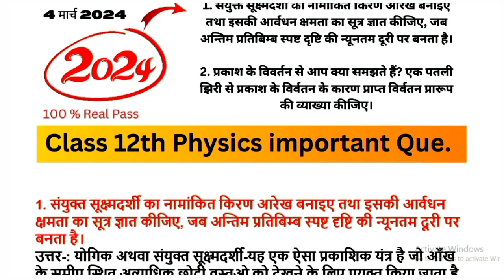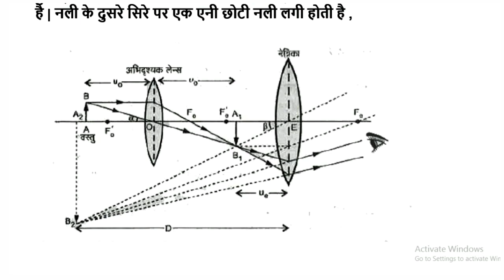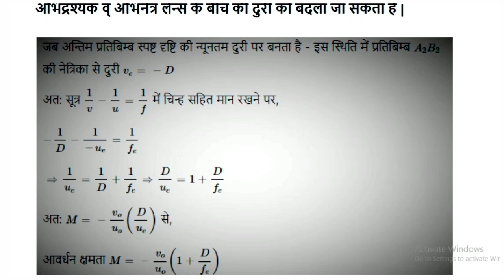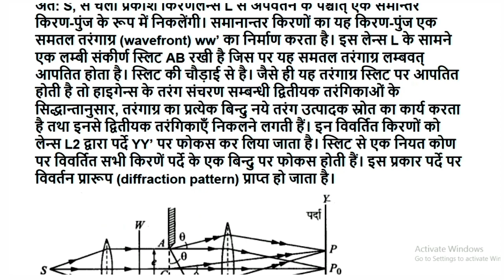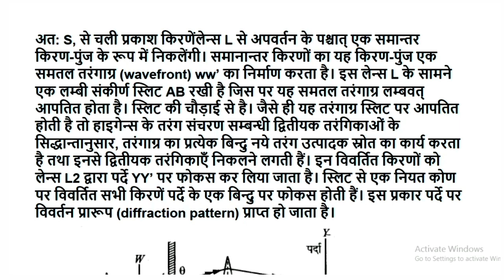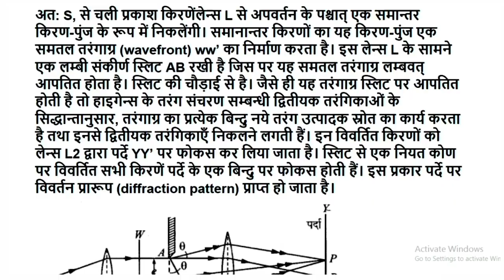यूपी बोर्ड कक्षा 12 भौतिक विज्ञान|| प्रकाश के विवर्तन || 4 March 2024 most important Question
1. संयुक्त सूक्ष्मदर्शी का नामांकित किरण आरेख बनाइए तथा इसकी आर्वधन क्षमता का सूत्र ज्ञात कीजिए, जब अन्तिम प्रतिबिम्ब स्पष्ट दृष्टि की न्यूनतम दूरी पर बनता है।

2. प्रकाश के विवर्तन से आप क्या समझते हैं? एक पतली झिरी से प्रकाश के विर्वतन के कारण प्राप्त विर्वतन प्रारूप की व्याख्या कीजिए।

यूपी बोर्ड कक्षा 12 भौतिक विज्ञान अति महत्वपूर्ण प्रश्न,
भौतिक विज्ञान कक्षा 12 मॉडल पेपर 2023,
कक्षा 12 भौतिक विज्ञान का पेपर,
रसायन विज्ञान कक्षा 12 पाठ 1 प्रश्न उत्तर,
भौतिक विज्ञान कक्षा 12 पाठ 1 2023,
physics ke important question 12th class 2023 up board,
up board class 12th physics most important question,
up board class 12th physics most important questions 2024,
up board class 12th physics most important question 2023,
up board 12th class physics most important questions 2024,
up board class 12th most important questions physics,
up board class 12th physics important theory questions,
class 12th physics most important question 2023,
up board class 12th physics important questions,
up board physics class 12 most important questions 2023 numerical,
up board physics class 12 most important questions 2024 numerical,
class 12th physics most important question up board,
physics most important numerical class 12th 2023 up board,
class 12 physics most important questions 2024 up board,
up board class 12 physics most important question 2023,
up board class 12 physics most important question
यूपी बोर्ड कक्षा 12 भौतिक विज्ञान महत्वपूर्ण प्रश्न,
कक्षा 12 भौतिक विज्ञान का पेपर 2023,
कक्षा 12 भौतिक शास्त्र का पेपर,
physics ke important question 12th class 2024 up board,
up board class 12th ka physics ka important question,
कक्षा 12 फिजिक्स का पेपर 2023,
कक्षा 12 की भौतिक विज्ञान,
यूपी board class 12 physics important questions 2024 hindi medium,
रसायन विज्ञान कक्षा 12 पाठ 1 2023,
क्लास 12 भौतिक विज्ञान का पेपर,
कक्षा 12 भौतिक विज्ञान,
भौतिक विज्ञान 12th क्लास,
भौतिक विज्ञान कक्षा 12 का पहला पाठ,
भौतिक विज्ञान कक्षा 12 पाठ 1,
भौतिक विज्ञान कक्षा 12 पाठ 5,
भौतिक विज्ञान कक्षा 12 पाठ 9
रसायन विज्ञान कक्षा 12 मॉडल पेपर 2024,
कक्षा 12 भौतिक विज्ञान का पेपर 2024,
रसायन विज्ञान कक्षा 12 पाठ 1 2024,
रसायन विज्ञान कक्षा 12 पाठ 1,
कक्षा 12 केमिस्ट्री के इंपोर्टेंट क्वेश्चन,
कक्षा 12 फिजिक्स का पेपर,
कक्षा 12 का भौतिक विज्ञान का पेपर,
फिजिक्स क्लास 12th इंपोर्टेंट क्वेश्चन,
भौतिक विज्ञान कक्षा 12 का पेपर,
भौतिक विज्ञान कक्षा 12 पाठ 1 numerical,
up board class 12 physics important questions 2024 hindi medium